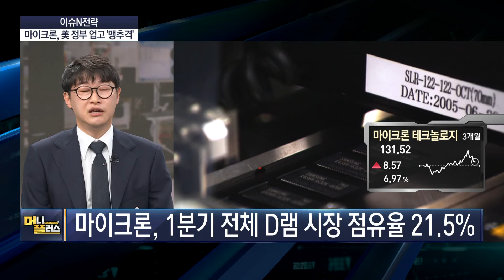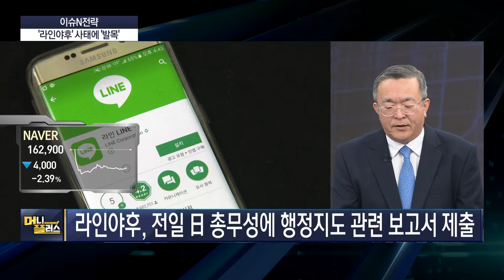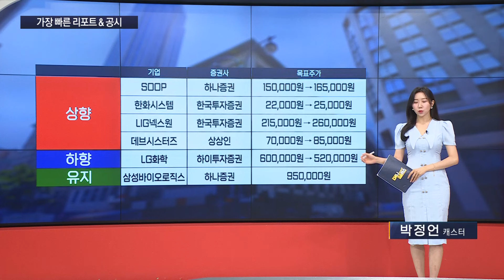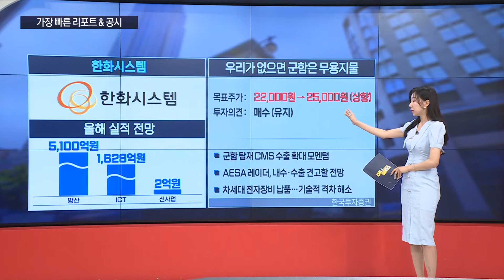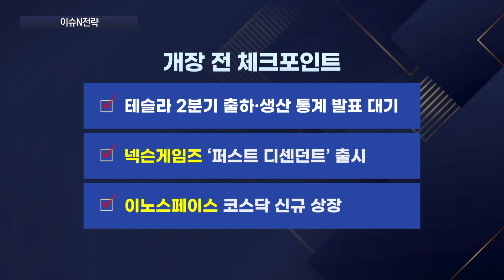라인야후에 발목 잡힌 네이버 주가ㅣ신재생에너지주 ‘바이든 쇼크’ ㅣ마이크론, 美 정부 업고 '맹추격' [이슈N전략]ㅣ머니플러스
■ 출연 :
나민호 야천투자연구소 소장
김영재 유진투자증권 이사
이화진 하이투자증권 스마트PB센터 과장

00:00 오프닝
00:17 연기금, 대형주 '줄매도'
04:47 마이크론, 美 정부 업고 '맹추격'
07:23 신재생에너지주, 바이든 '쇼크'
10:15 현대글로비스, 52주 신고가
12:49 '라인야후' 사태에 '발목'
15:37 가장 빠른 리포트&공시
17:47 시프트업, 공모가 6만 원 확정
19:41 솔루스첨단소재, 엔비디아에 납품
21:35 개장 전 체크포인트